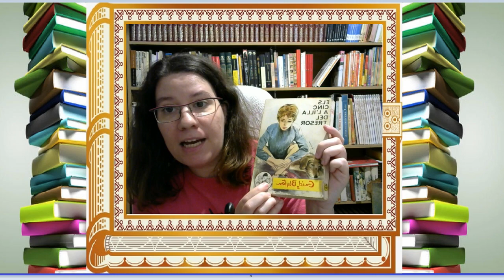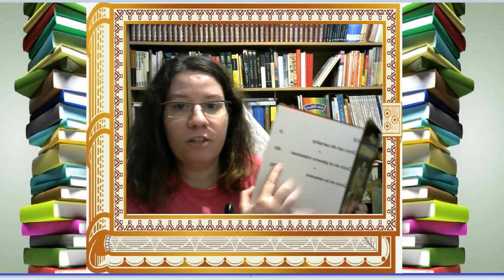_.-·♥ Mi rincón de lectura: Los Cinco ♥·-._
Hoy presentamos una colección de libros muy recordada por muchos: Los famosos Cinco.